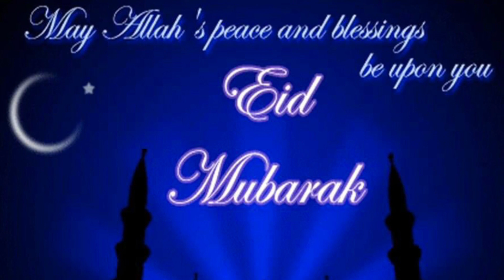Bajramska cestitka 🕌⭐️🌙 ❤️Bajram šerif mubarek olsun.